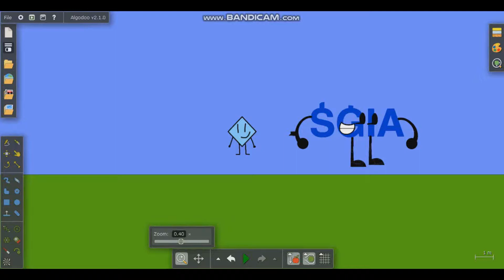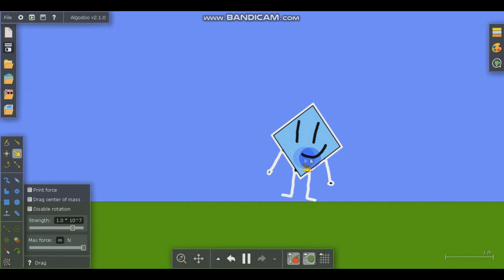I Stole Ali's Video